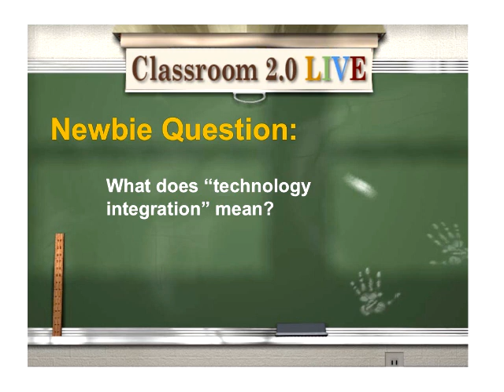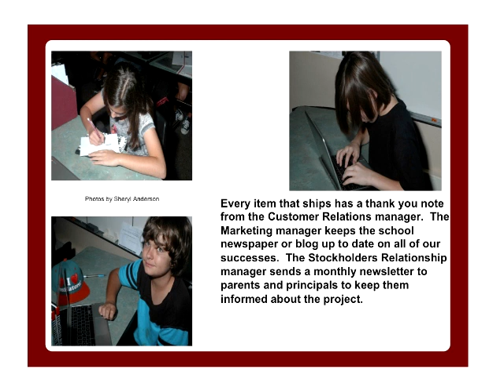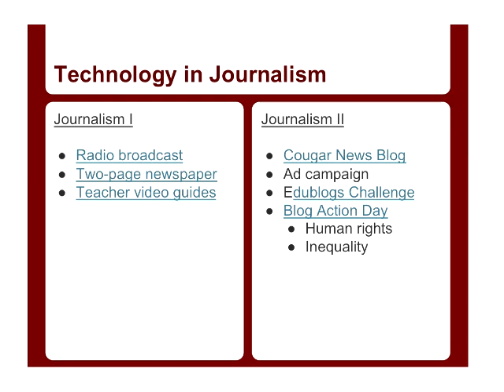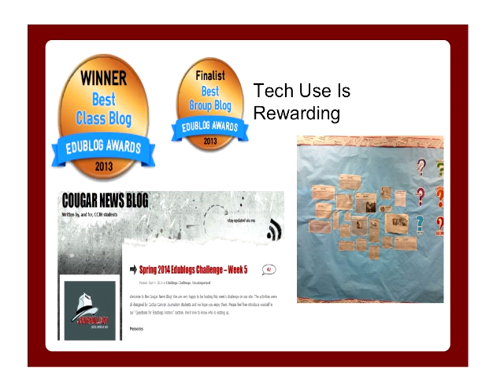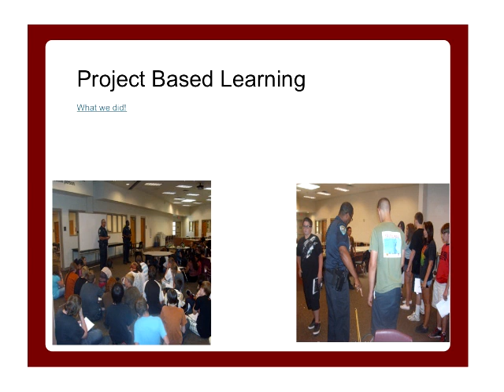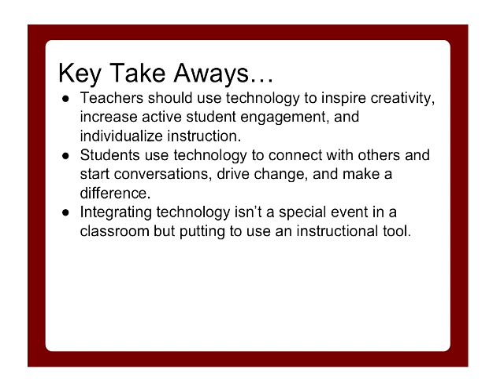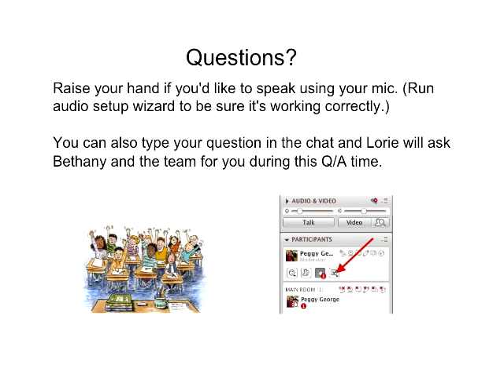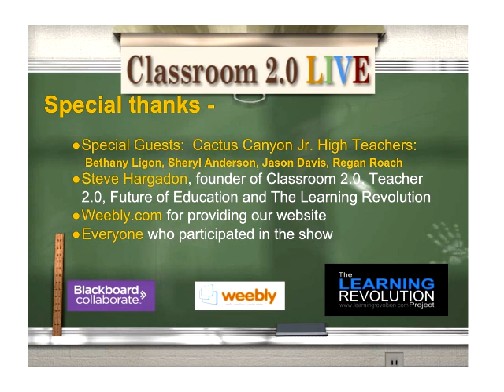Integrating Technology in Jr. High School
Classroom 2.0 LIVE webinar with teacher presenters from Cactus Canyon JHS, Apache Junction, AZ, Nov. 1, 2014. We have an exciting panel of Jr. High teachers from Apache Junction, AZ to share with us in this webinar about some of the engaging ways they are integrating technology in their classrooms.

Their presentation description:
We are excited to share with you how four junior high teachers have practiced integrating technology so that instruction is relevant and engaging through the use of 21st century learning skills. Project-based learning in social studies (using Ebay to teach economics) and science (collaborative efforts with the local police and fire departments to teach physical science concepts) will be highlighted. Participants will also hear about an award winning school blog that is maintained by Journalism students. Finally, another science teacher will briefly share exercises in engineering design.
Sheryl Anderson - Social Studies, Jason Davis - Journalism/Yearbook, Bethany Ligon - Science, Regan Roach  - Science